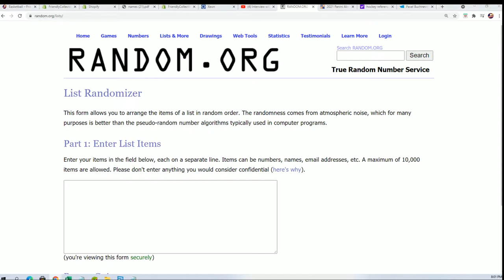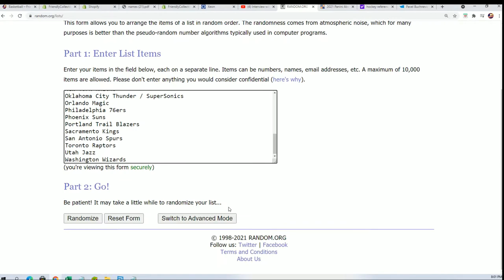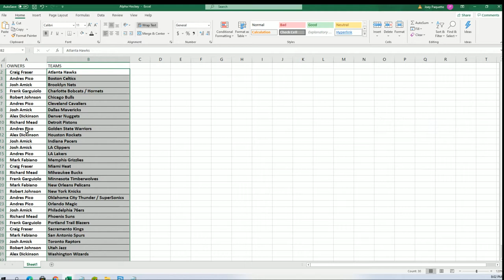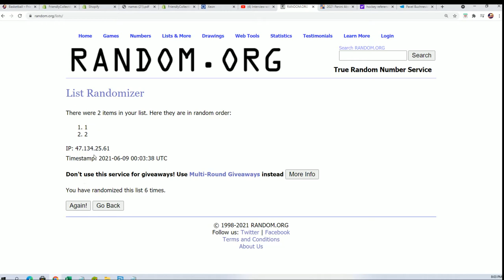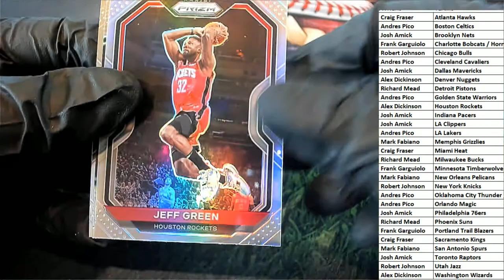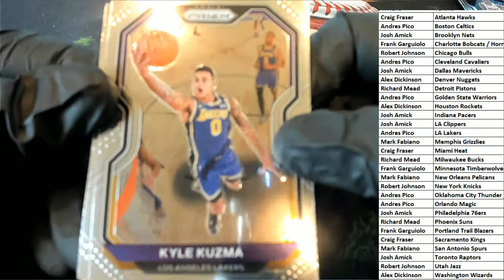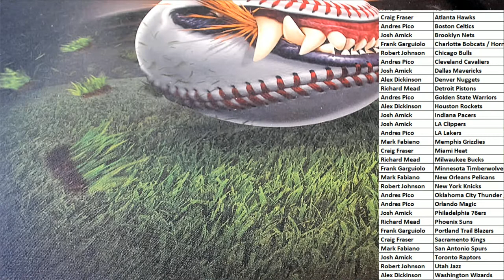2021 Panini Prizm Basketball Hobby ID 21PRIZBKB3T312